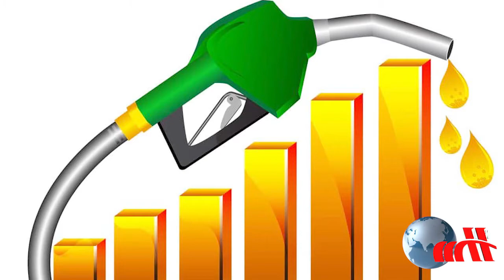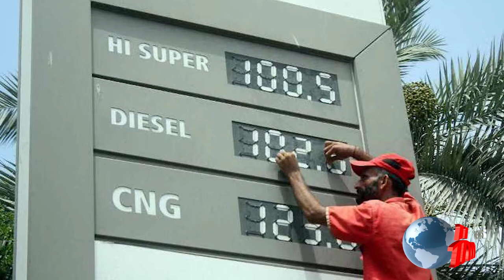Gharib Awam mehngai phir bomb gira dia l Inflation bomb was dropped on the poor people once again